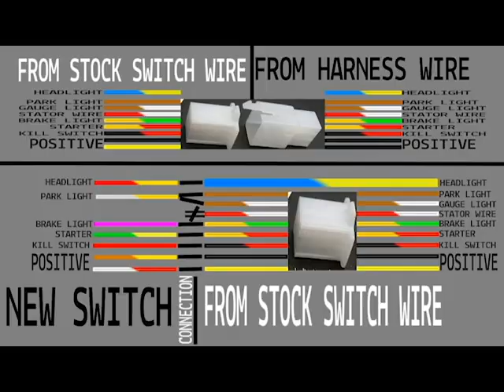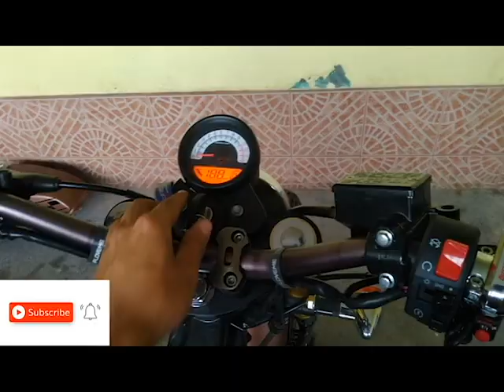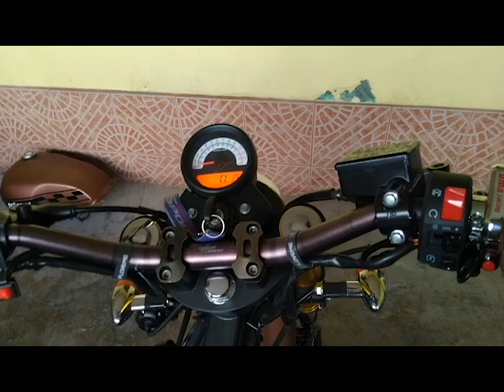RIGHT SWITCH CONVERSION AND QUICK THROTTLE INSTALLATION | RC250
10:44 for the wiring diagram

Credits to the music used in this vlog.